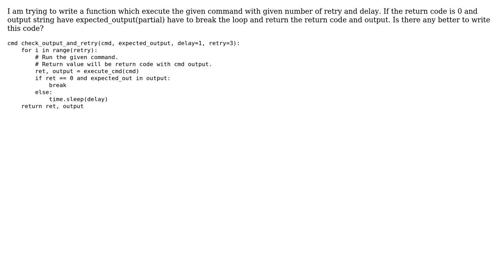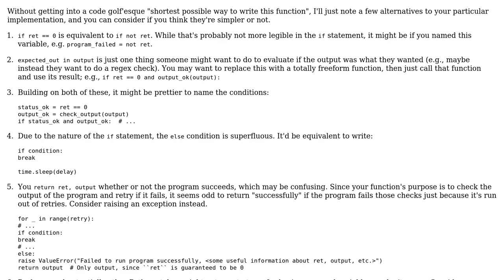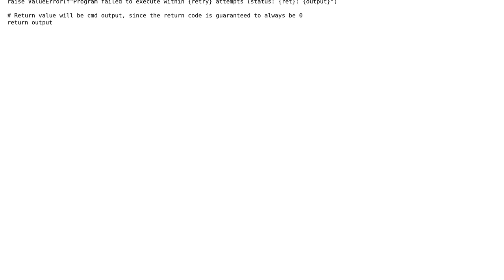Python retry logic based on return code and output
With thanks & praise to God, and with thanks to the many people who have made this project possible! | Content (except music & images) licensed under CC BY-SA | Music | Images & others | With thanks to user scnerd user Peilonrayz user BEPP and the Stack Exchange Network Trademarks are property of their respective owners. You are responsible for your own actions.